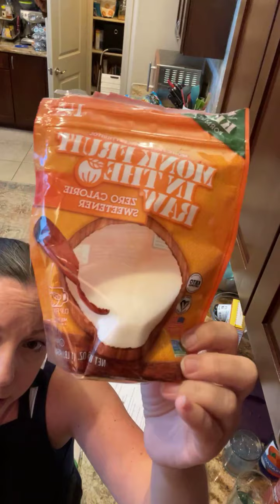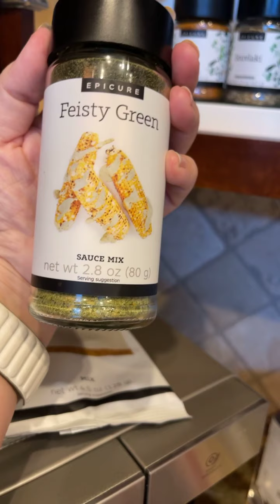Epic Eats with Tara Cooking Demo- Chicken and Broccoli Stir Fry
On the menu:
🦋🍹 blue butterfly tea mixed drink
🫐🍰🧀 blueberry no-bake cheesecake

🐔🥦 chicken & broccoli stir fry